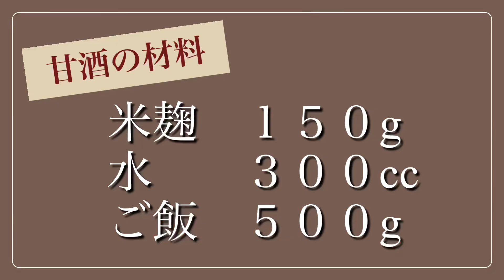【Vlog】子犬にも甘酒♪子犬爆食い…でもご飯は食べなくなりました(´°̥̥̥̥̥̥̥̥ω°̥̥̥̥̥̥̥̥｀)【Frenchbulldogフレンチブルドッグ】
ヨーグルトメーカーで甘酒を作りました。温度なんて測らないで全部混ぜるだけです。どんなに美味しいと言われている市販の甘酒よりずっと美味しく出来ます。砂糖の代わりにヨーグルトに混ぜて食べるのが好きです。
甘酒が流行る前に買ったヨーグルトメーカーは5000円もしませんでした。最近ネットで見てビックリ‼️倍の値段になっていました😳

『ラル』- Lalew -

🔸フレンチブルドッグの男の子
🔸生まれた場所　茨城県